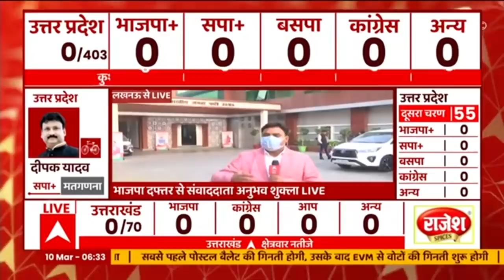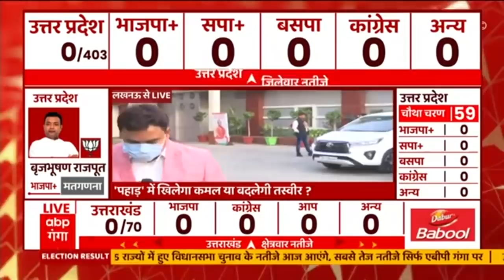UP Election Result 2022: Lucknow में BJP दफ्तर के बाहर तेज हुई हलचल?